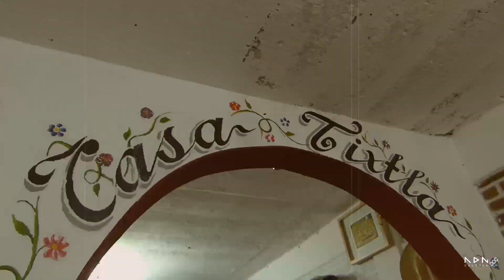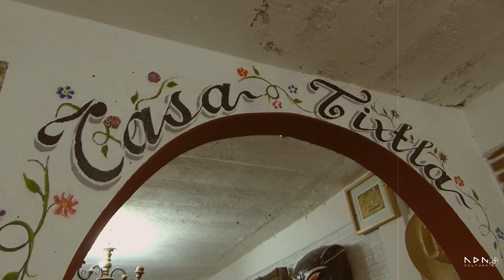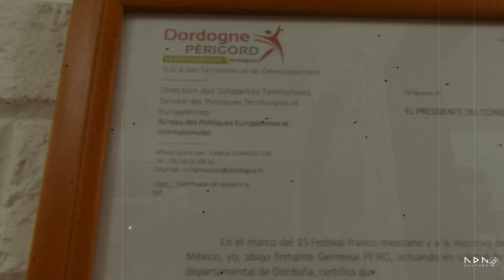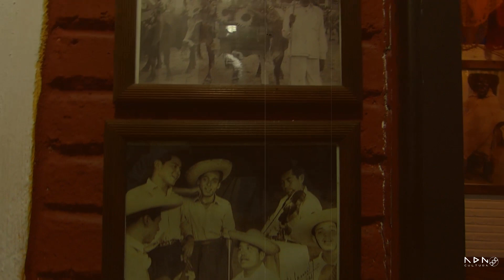Plática con Luzmi Gómez, cocinera tradicional de Guerrero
En nuestra pasada visita a Tixtla pudimos platicar con la Maestra Luzmi Gómez sobre su restaurante Casa Tixtla y cómo ha sido para ella representar a Guerrero internacionalmente con su cocina.

Por: ADN Cultura.
Video y edición: Iván Ortiz